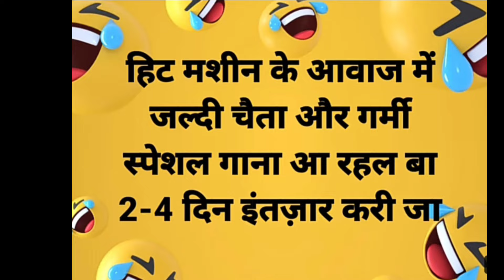गुदगुदी राजा जी - 4k Video | Khesari Lal New Song | Shilpi Raj | Neelam | Bhojpuri Song 2023